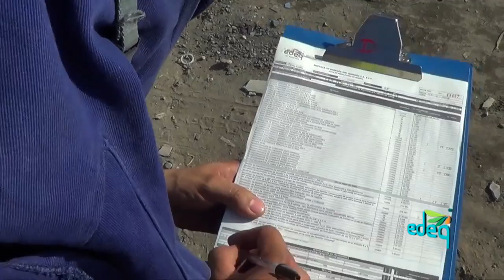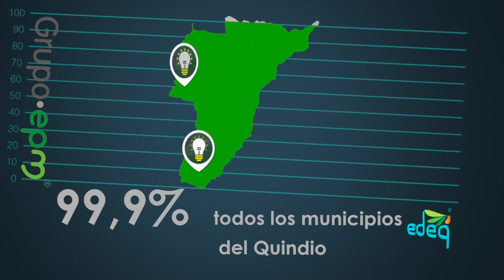Vinculación de clientes EDEQ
En EDEQ contamos con un grupo de colaboradores que ayudan a los quindianos a tener el servicio de energía en sus hogares.
Conoce el proceso de Vinculación de Clientes.